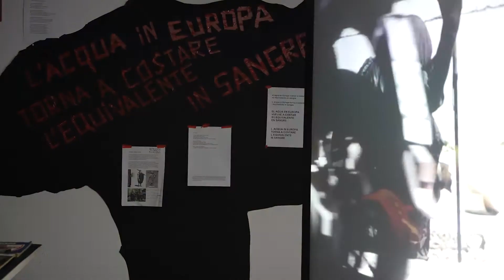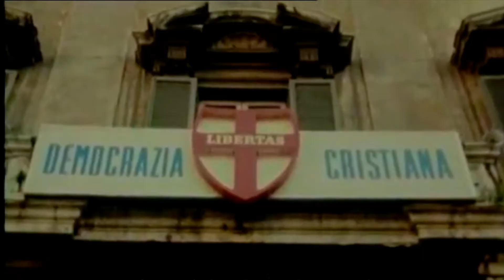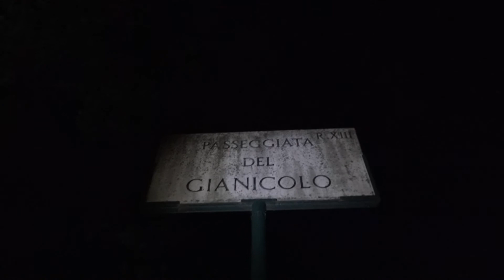Isaías Griñolo. VIDEOARTE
EXPOSICIÓN FINAL DE LOS ARTISTAS E INVESTIGADORES EN RESIDENCIA, PROMOCIÓN 2021/2022.

Los artistas residentes, 22 en total, son los ganadores del concurso anual organizado por el Ministerio de Asuntos Exteriores de España y han sido convocados para llevar a cabo un proyecto dedicado a Italia y en particular a la ciudad que los alberga. Roma siempre está en el centro de su investigación artística, que este año abarca desde el arte figurativo hasta la tecnología multimedia, de la fotografía a la danza, del cine a la novela gráfica, pasando por la moda y la gastronomía.
Desde 1873, año de nacimiento de la Real Academia de España en Roma, 1031 becarios han vivido en Roma, dando vida a importantes proyectos durante su estancia en la ciudad y consolidando cada vez más el papel de la Academia como centro de la cultura española en el extranjero.